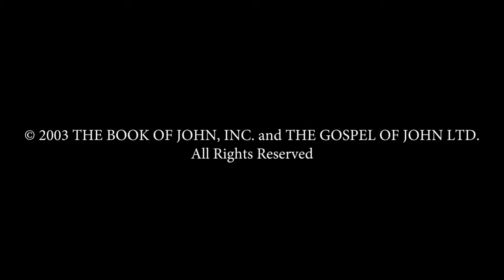Farsi - يوحنا JESUS IS LORD TO THE GLORY OF GOD OUR FATHER! Genesis To Revelation! HD(34)